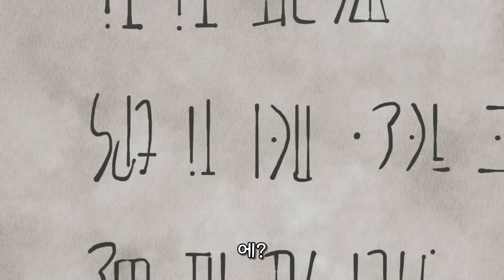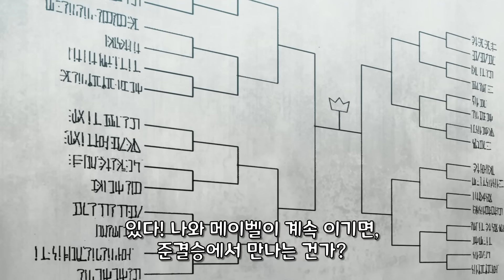귀족으로 전생한 아재가 여학생들을 홀려서 꿀빠는 인생을 살겠다고 다짐한다면?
애니제목 : 최강 음양사의 이세계 전생기